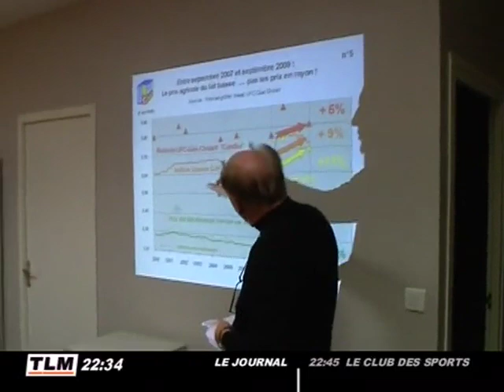UFC Que Choisir épingle les grandes surfaces (Rhône)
L'UFC Que choisir a mené une enquête en comparant les prix trouvés en magasin et ceux achetés aux producteurs... Face à ces marges abusives, l'union de consommateur propose aux élus de réfléchir sur un système de coefficient imposé aux distributeurs. (Droits réservés. Pour toute exploitation commerciale, veuillez nous contacter